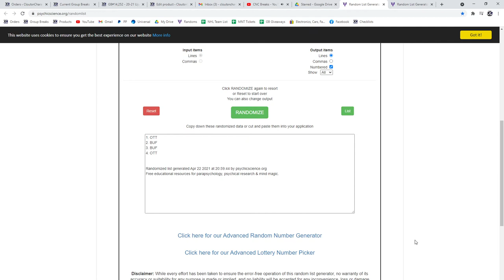Multi Randoms - C&C GB #14,252